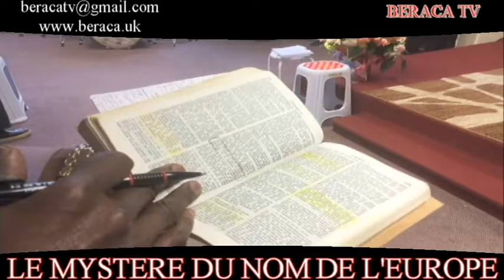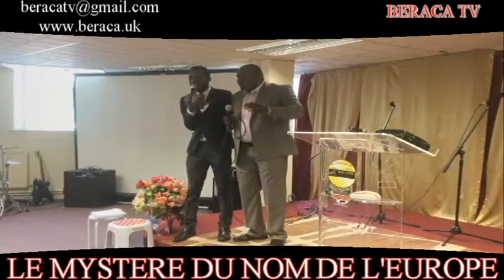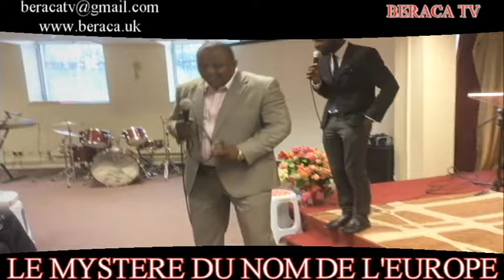MYSTERE DU NOM DE L'EUROPE SUIVEZ LE REVELATION